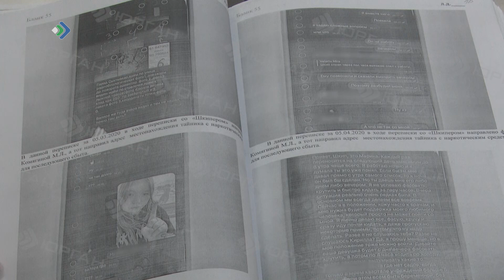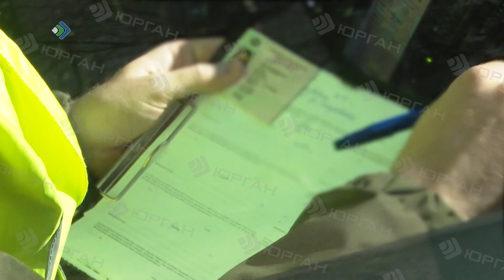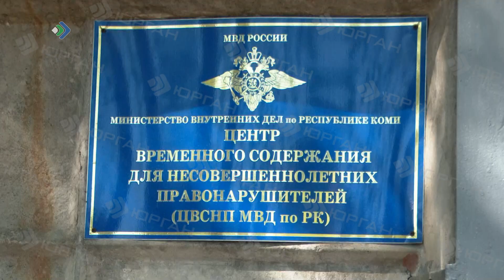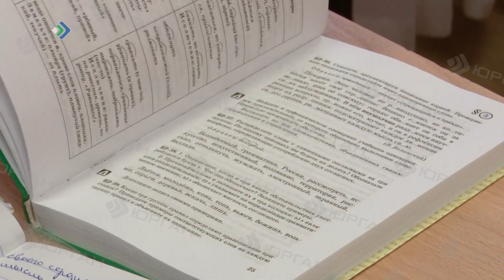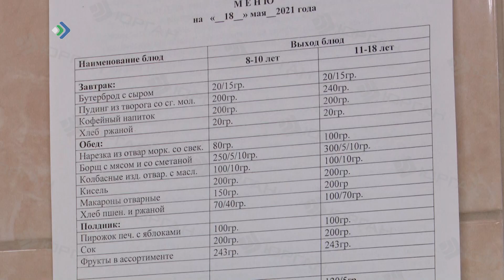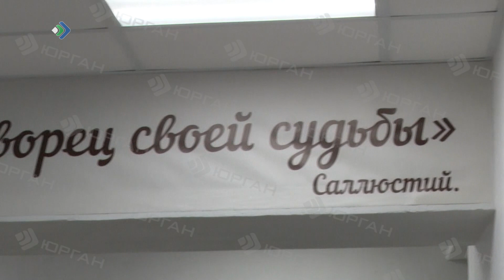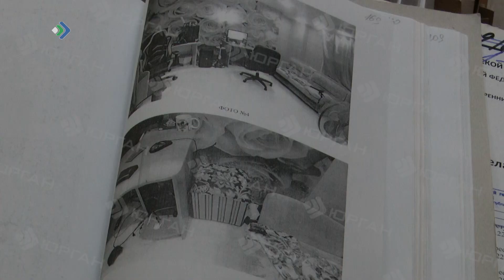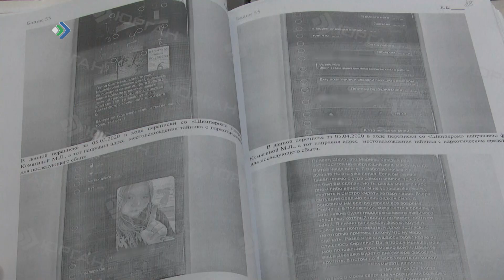КРиК. Криминал и комментарии. 31.05.21